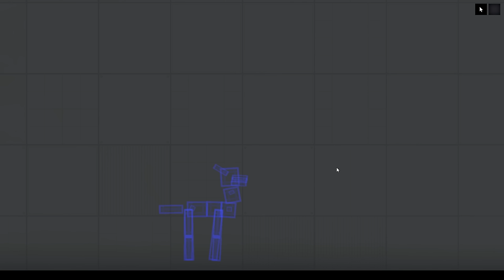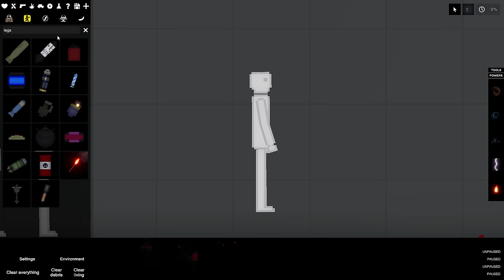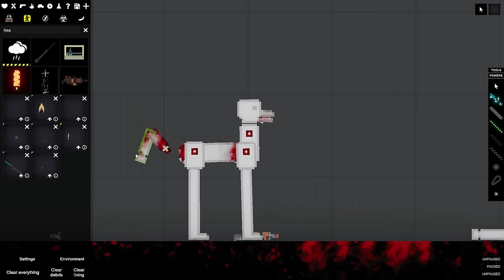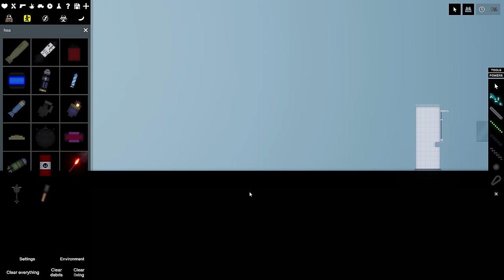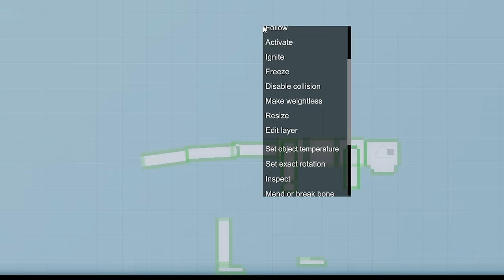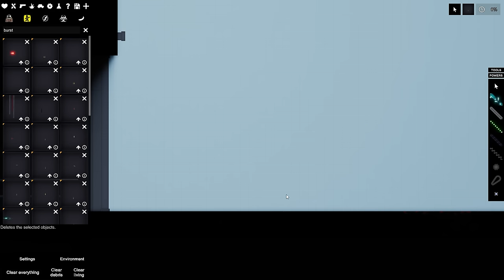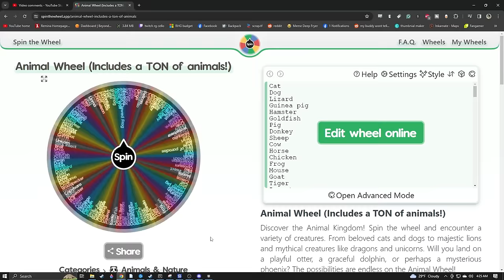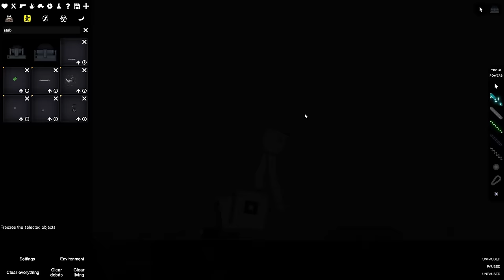I Can CHANGE YOU With The Power Of Science In People Playground!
Hello again or welcome if you are new here. I am the "ordinary sausage" of science in the game People Playground. everything we do here is for the betterment of our future as a species so if you think of an upgrade us humans need lay it on me.